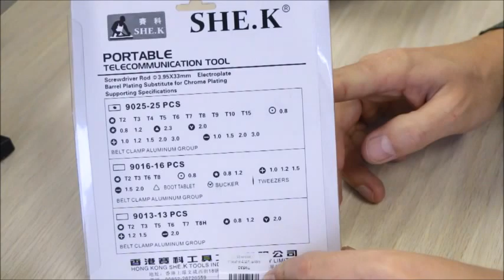Screwdriver Wallet Set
25 in 1 Set. Repair Tools for Electronics